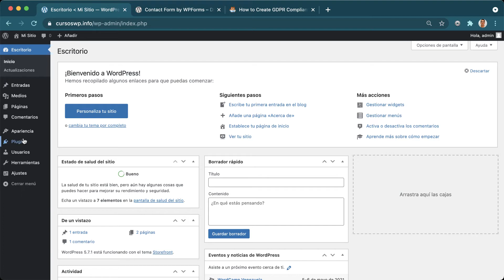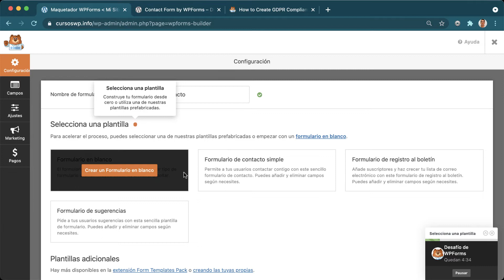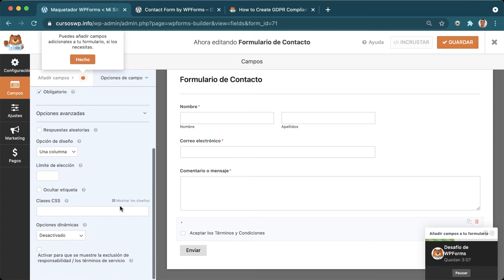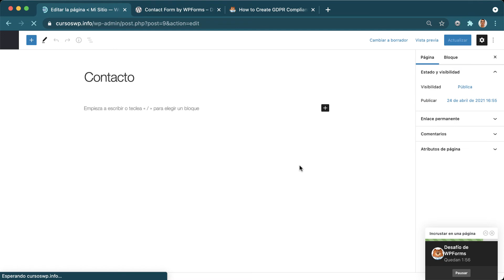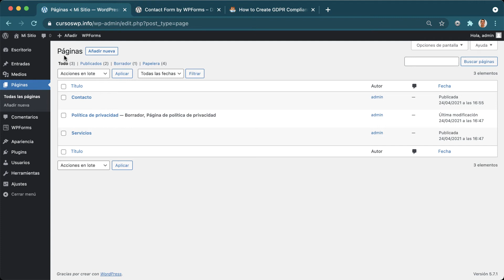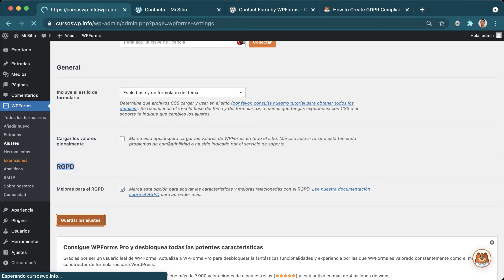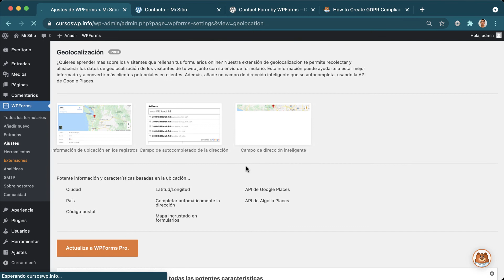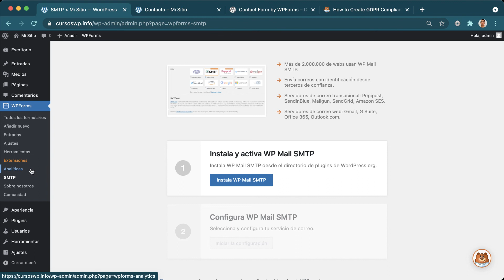Tutorial Crear Formularios con WP Forms - Curso de Formularios en WordPress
[LECCIÓN 2 💡] *Formularios con WP Forms*

1. 00:00 Diferencias del plugin WP Forms con el resto de plugins de formularios.
2. 00:37 Instalar plugin WP Forms, puedes descargarlo desde
3. 01:23 Crear un nuevo formulario a través del asistente de WP Forms.
4. 06:49 Ajustes del plugin WP Forms.

📣 Puedes realizar el curso también en nuestra web y obtener un certificado al finalizarlo.

*Traslada tu web y tu correo electrónico GRATIS a Webempresa 🚂* y si tienes dudas con qué plan escoger, escríbenos a y te asesoraremos encantados sin ningún compromiso 🤗

Accede también a Webempresa University para ver toda nuestra oferta formativa GRATUITA